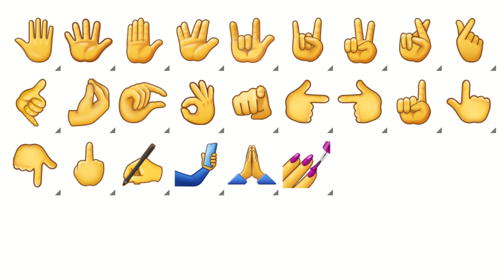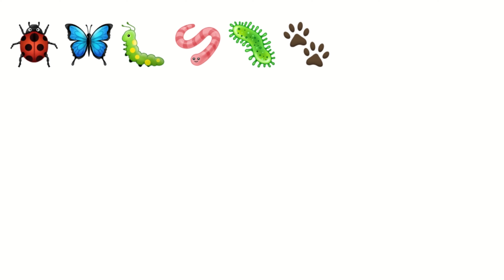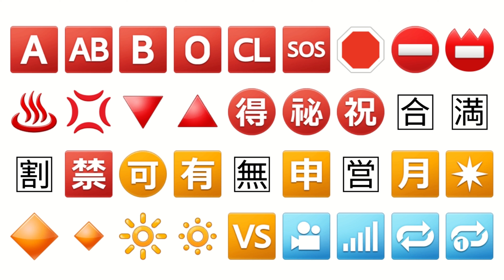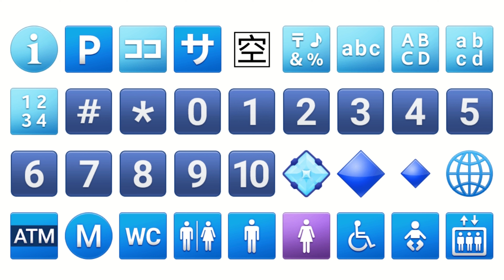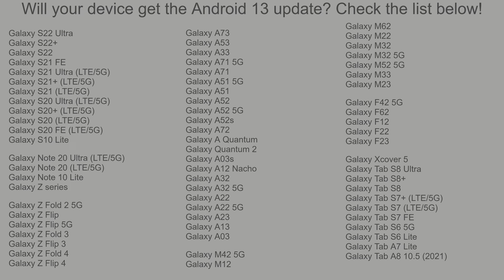Samsung Galaxy Android 13 One UI 5.0 Emojis (2023)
A new year and a new video showcasing the Samsung Android One UI 5 Emojis! There's been some nice new additions this time round so let me know your favourites down below! 👀 Is your phone/device going to get the Android 13 update? Make sure you check the "Android 13 Devices" section at the end of the video (05:10).

Don't forget to use the time codes to skip to your favourite part:

00:00 Smileys and Emoticons
00:44 People
01:07 Animals and Nature
01:47 Food and Drink
02:09 Travel and Places
02:32 Activities and Events
02:55 Objects
03:40 Symbols
04:25 Flags
05:10 Android 13 Devices